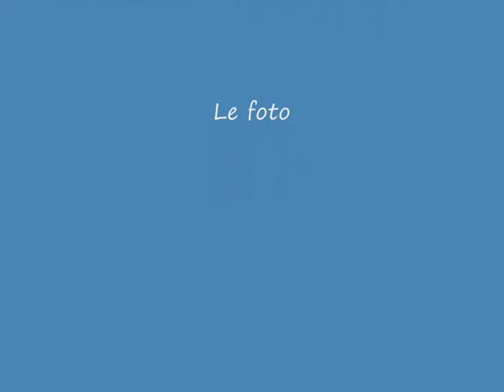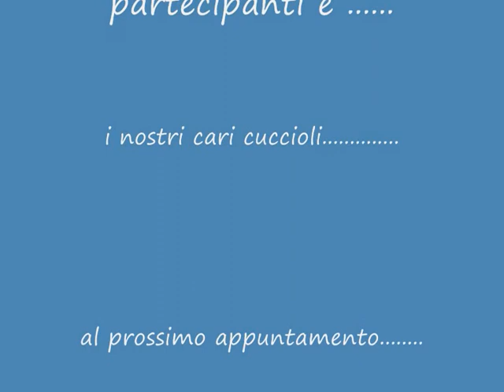Raduno beagle - 6/12/08 - Palermo - Villa trabia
Raduno della "Beagle Associazione Palermo" a Villa Trabia 6 Dicembre 2008. Palermo, Sicilia, Italia.